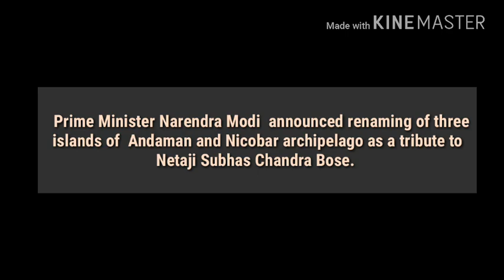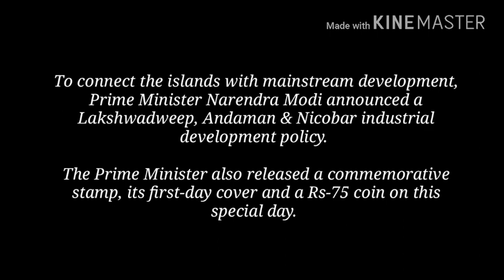PM Modi Renames 3 Islands of Andaman & Nicobar / RaSA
Prime Minister Narendra Modi unfurled 150-feet tall tricolor to mark Netaji's hoisting of the national flag 75 years ago in Port Blair. The three renamed islands of Andaman and Nicobar are:

1. Ross renamed as Netaji Subhas Chandra Bose Dweep
2. Neil renamed as Shaheed Dweep
3. Havelock renamed as Swaraj Dweep.

To connect the islands with mainstream development, Prime Minister Narendra Modi announced a Lakshwadweep, Andaman & Nicobar industrial development policy. The Prime Minister also released a commemorative stamp, its first-day cover and a Rs-75 coin on this special day.